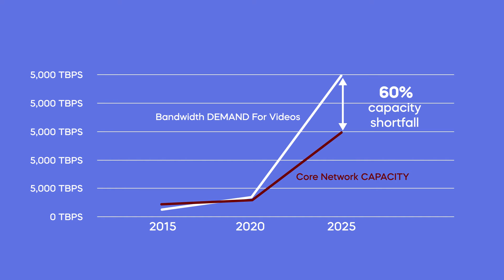Live Steam Faster With a P2P CDN Using WebRTC | Introducing PeerVadoo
Okay, so you've got amazing content and you're ready to stream but you lack the bandwidth or the budget to broadcast your visual masterpieces to multiple platforms simultaneously? Don't worry, we got you covered!

Introducing PeerVadoo - a powerful P2P CDN solution using WebRTC to reduce video streaming bandwidth cost and improve latency for live streaming and VOD platforms. Grab it on a lifetime deal only on Pitchground

1000s of Video developers use Vadootv's scalable P2P video solution powered by WebRTC to deliver high quality video stream at low bandwidth cost! VadooTV's plug and play SDK allows video developers build scalable live and VOD apps & websites!

Use cases:
For OTTs & Live TV
Built scalable video apps & significantly low bandwidth cost.

For Edtech
Penetration in remote areas with significantly low bandwidth spent.

Build scalable social video experiences for wide range of distributed users.

For Marketplaces
Build Shoppable video experiences for users with variable bandwidth.

0:00

✅ Join Our Online Forums: Community.pitchground.com ✅